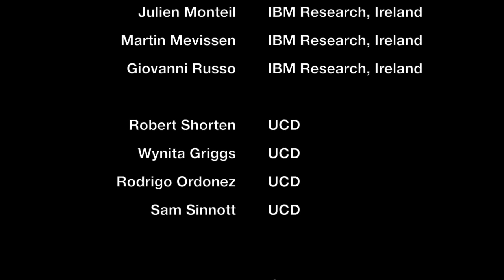Cognitive In-Car Companion Live Demo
In Dublin, scientists from IBM Research - Ireland and University College Dublin (UCD) are developing and testing a Cognitive In-Car Companion as part of an EU-funded project called ENABLE-S3 – an effort to accelerate the validation and application of highly automated systems in several domains, including automotive.
The Cognitive In-Car Companion is designed to look after the driver and the passengers while being as unobtrusive as possible. Using historical data as well as real-time data from in- and outside the car, the companion predicts the driver’s intentions while being aware of the environment and the context of the driver’s journey. If the companion foresees any difficult or risky situations, it assists the driver in avoiding them.
For more details visit IBM Research - Ireland website (Cognitive IoT section)